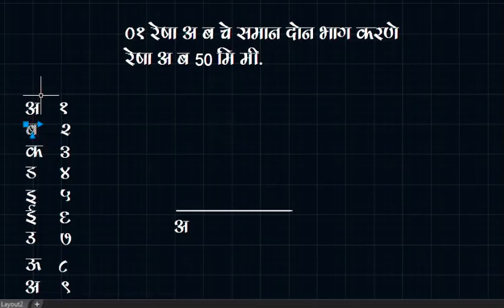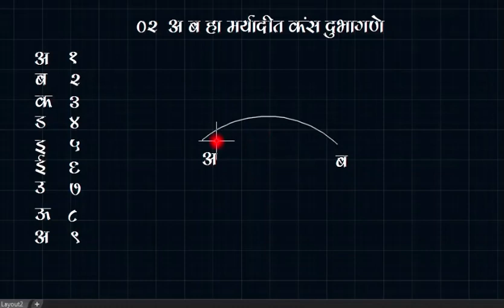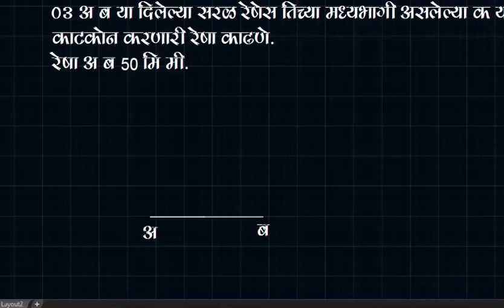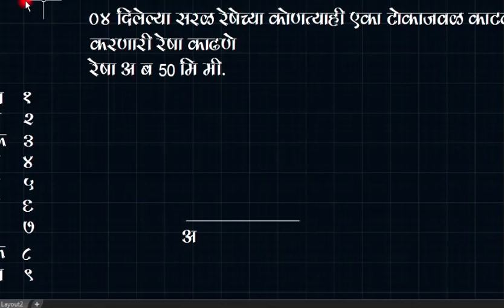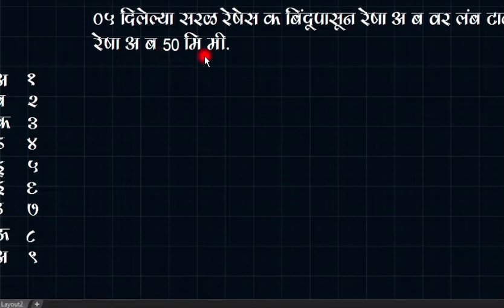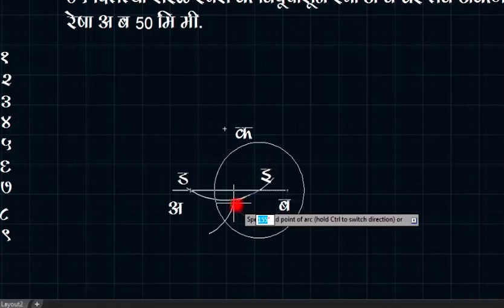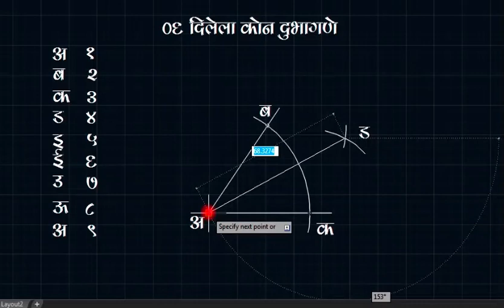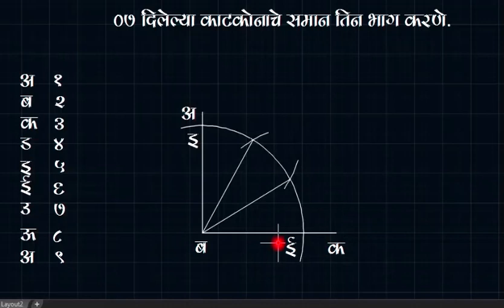01 Draw simple Geometrical Construction